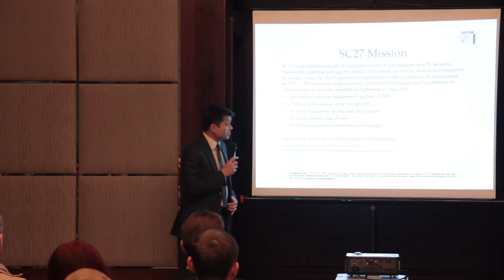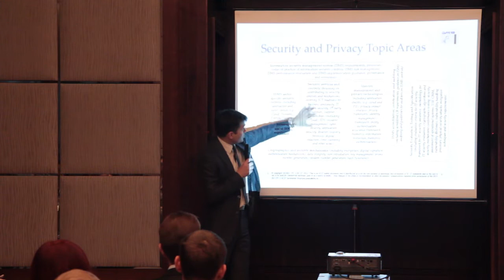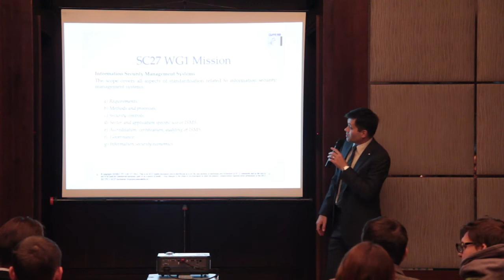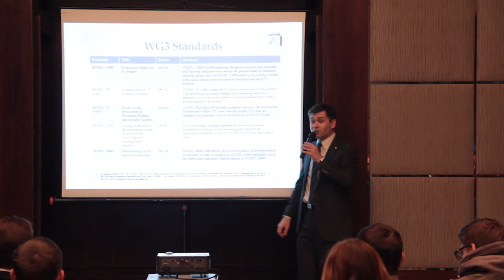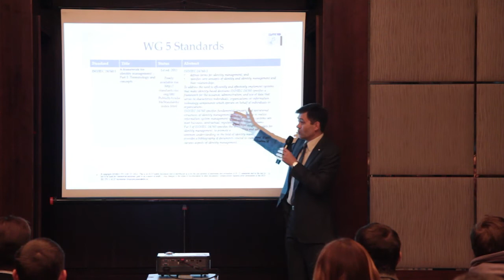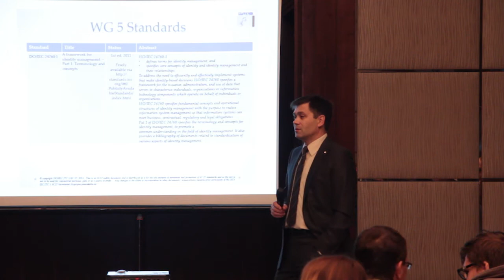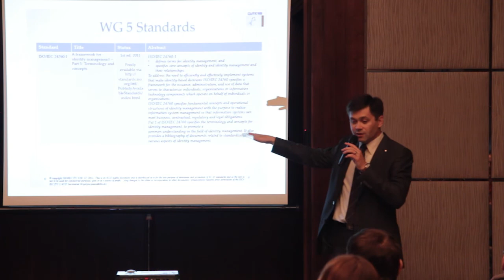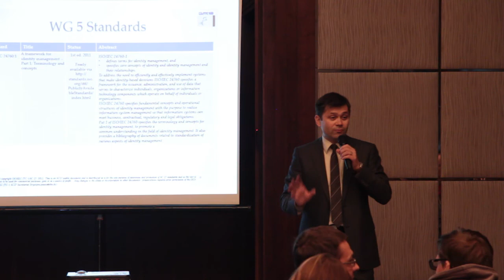HackIT 2015. Система международных стандартов в области инф. безопаности - Александр Потий